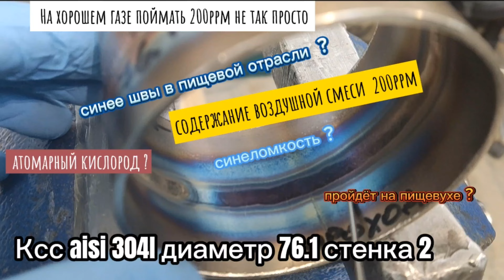Допустимый шов в пищевой отрасли. Синее швы, с содержанием воздушной смеси 200ppm aisi 304 76.1 s2mm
Описание.
Сварочные швы с цветами побежалости с синевой. Допустимые для пишевой отрасли, т.к. цвета побежалости, смоются при травлении и пассивации, если эти процедуры будут проводиться. Но есть нюансы.

Из этого видео вы поймёте пройдут ли синее швы в *пищевухе*
что хороший и чистый газ решает много проблем. Следующие видео будет на 500-600 ppm воздушной смеси.

Видео с процессами  сварки снято на камеру наблюдения за сварочными процессами Российского производства

Ссылка на литературу для сварки, со всеми таблицами и отсортированные по металлам